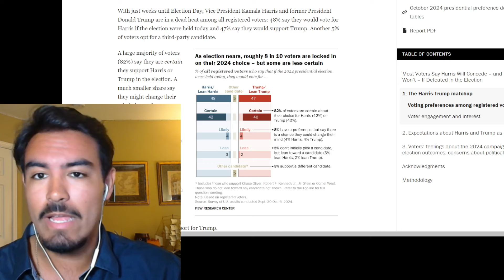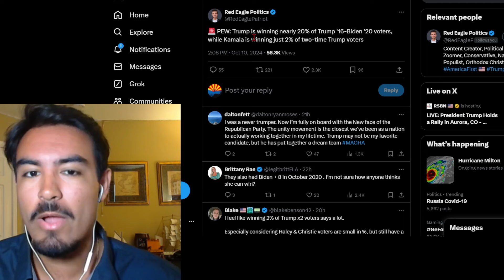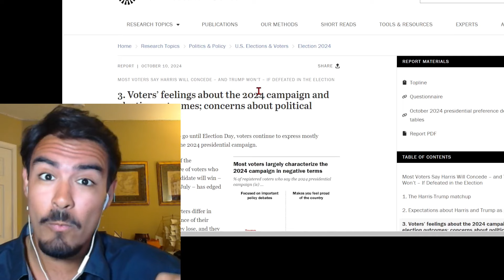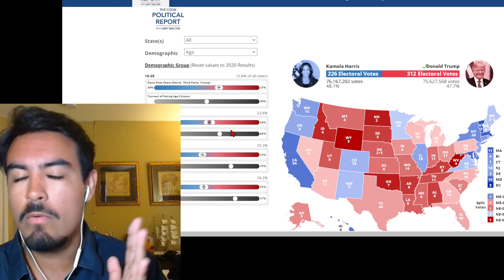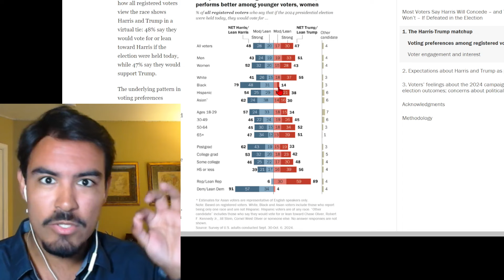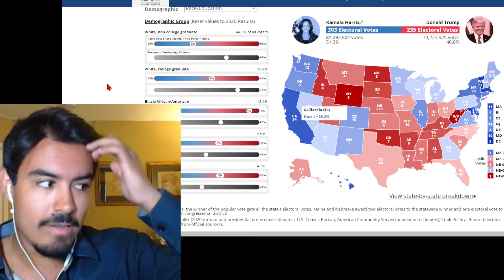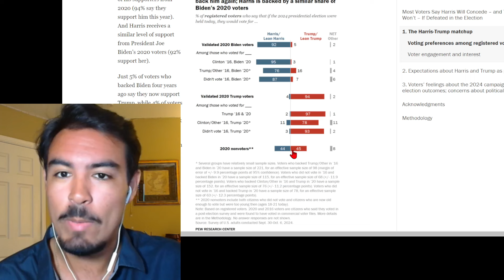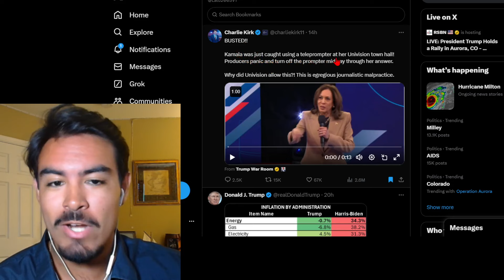Largest 2024 Poll Ever Has Trump Winning HUGE (Pew Research)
Most Polls have 1,000 person samples but this one has 4,000
More great news! 312er Gang Stays Winning!

312er meaning someone who believes Trump will win 312 Electoral Votes.